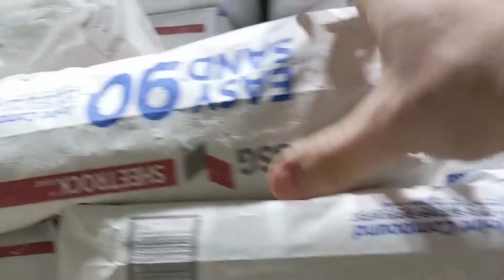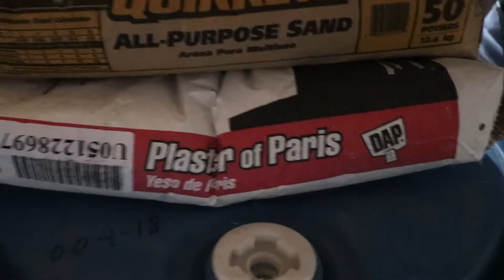DIY Blacksmithing Forge - 30 Minute Challenge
Can I make a Forge in 30 minutes?

It's super Cheap, and really easy, but will I burn down my garage?

If you like the art or music, I made a credits video for the artists. They are amazing